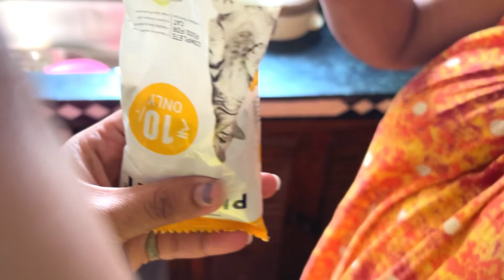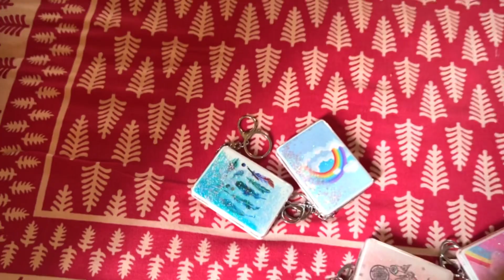Tintin ajke first time Cat food try korche🐈😬|Bapi sobar Delhi theke Gifts nie elo🎁vlogge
Hey guys this is Aditi Bose. Here is an another amazing vlog for you guys hope you will enjoy it.
After watching this video if any word offends you then am sorry. I have no intention to hurt anyone's feelings.

Shop address : Belghoria Ramprasade nagar
m.g. Road post nimta kolkata 700049